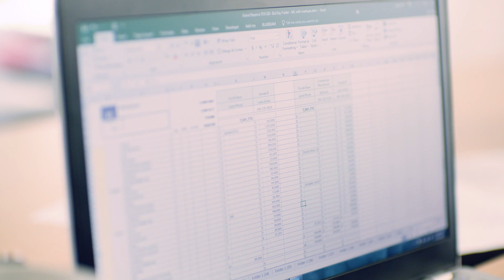McCownGordon analyzes data with spreadsheets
McCownGordon, a construction company based in Kansas City, manages the entire construction process of a new building, from concept and design to completion. The proper management of data and database software is key to the success of a company like McCownGordon.